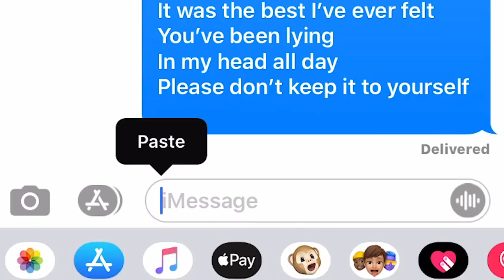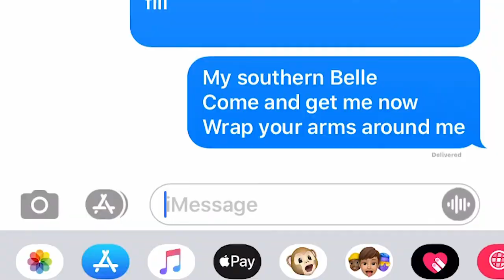Fiddleworms - "Southern Belle"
Fiddleworms - "Southern Belle" written by Mefford and Malone
Recorded at The Nutthouse
Russell Mefford - Lead vocals, electric guitar
Rob Malone - electric guitar
David Mackay - Bass
Clint Bailey - keys
Scott Kennedy - drums
Donna Jean Godchaux Mackay - bg vox

Additional video by Jaimee Hannah
Edited by Corey Hannah